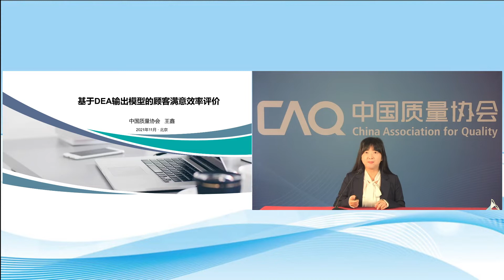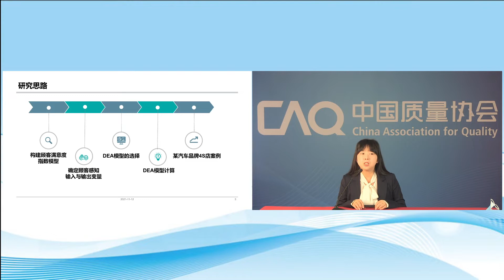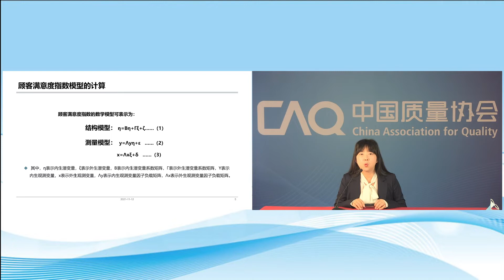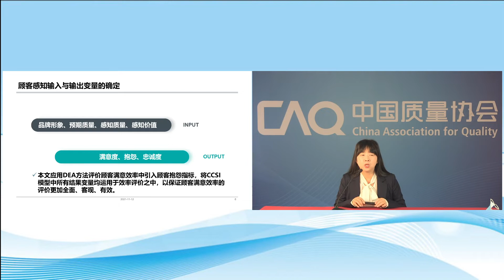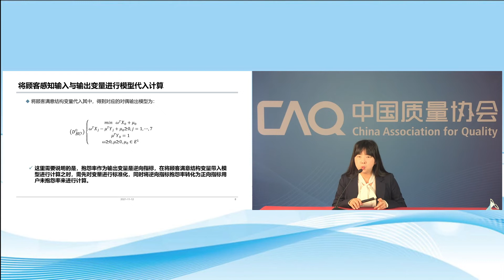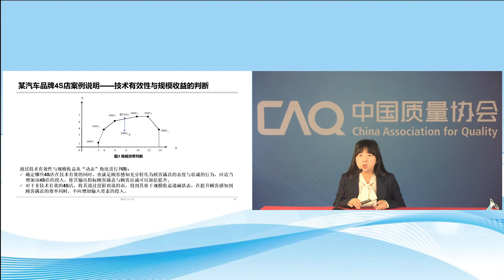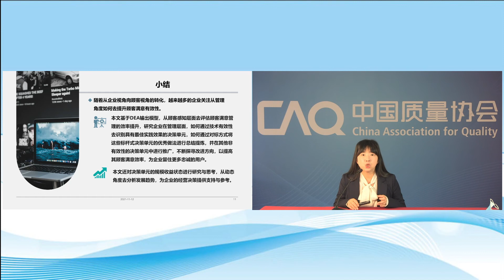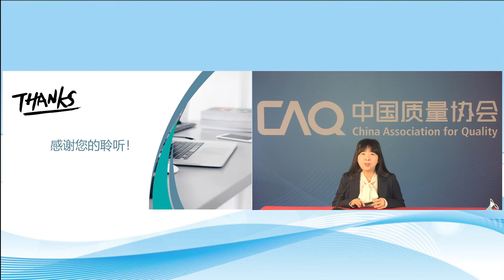論文分享: CAQ19 - 王鑫 - 基於DEA輸出模型的顧客滿意效率評價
CAQ19 - 王鑫 - 基於DEA輸出模型的顧客滿意效率評價